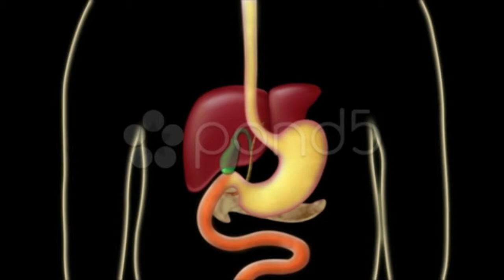Digestive Process. Stock Footage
You have watched Digestive Process. Stock Footage"